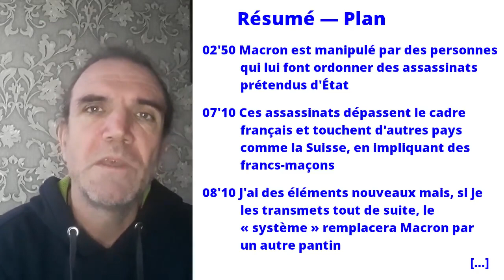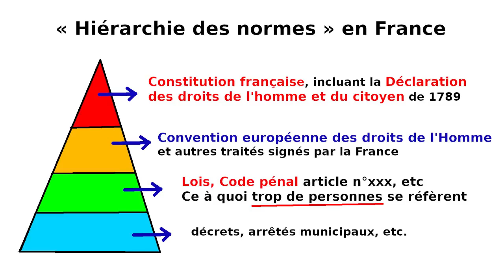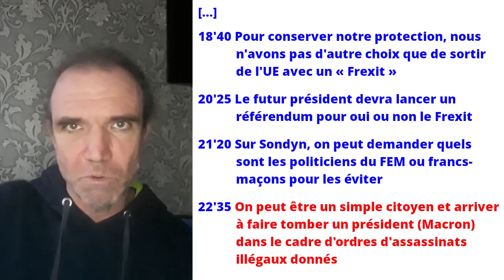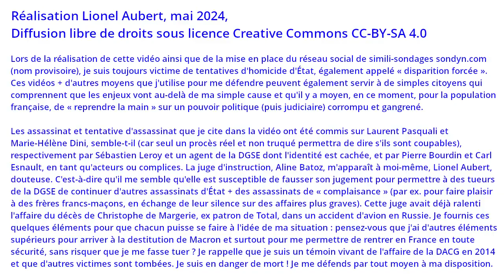Destitution de Macron : mais quel président hors « système » pour le remplacer ?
Macron finira par tomber après avoir donné des ordres d'assassinat illégaux (je rappelle que je suis moi-même en danger).
Mais ne devons-nous pas, nous les Français, commencer par rechercher préalablement le nom du futur président qui le remplacera ? Ce devra être un président pour l'union des Français et non pas la désunion.